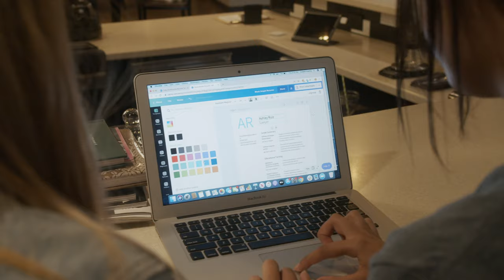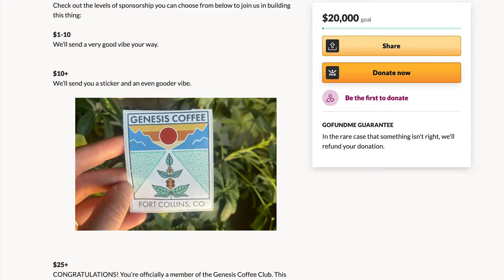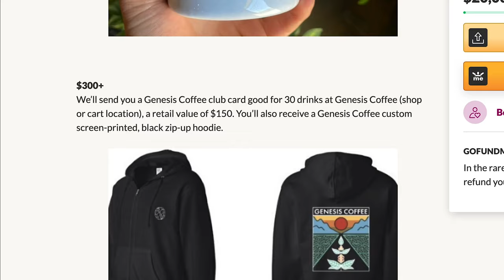Genesis Coffee Mobile Cart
Genesis Coffee  is a volunteer-run specialty coffee shop in Fort Collins, CO, slingin’ some of the sweetest ‘spro in town while mentoring our city’s most marginalized and underserved youth in job readiness and power skills over the past 5 years.

Now we're raising money to build a Genesis Coffee mobile cart, with the hopes of carving out paying jobs for our program's participating at-risk youth who face more numerous obstacles than most when seeking employment.